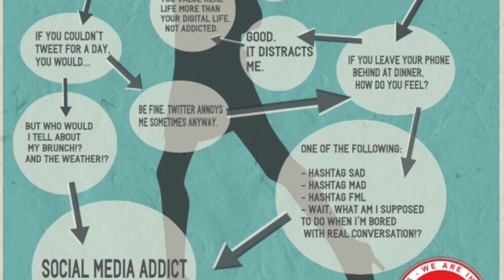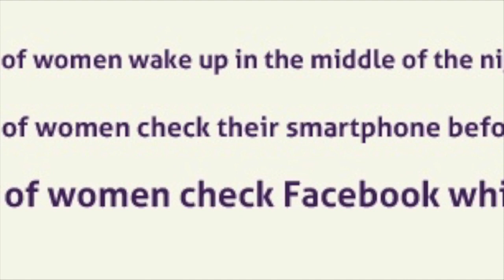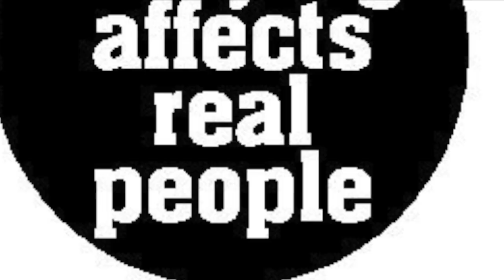Social Media Addiction By Hania Moro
This video is about Social Media Addiction